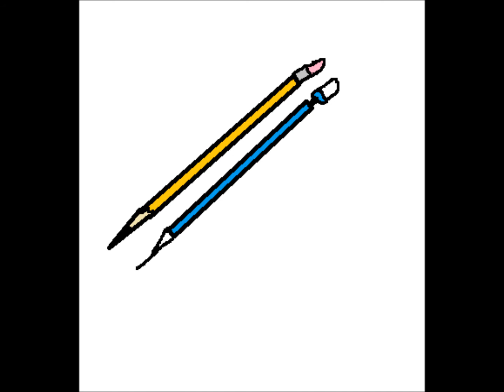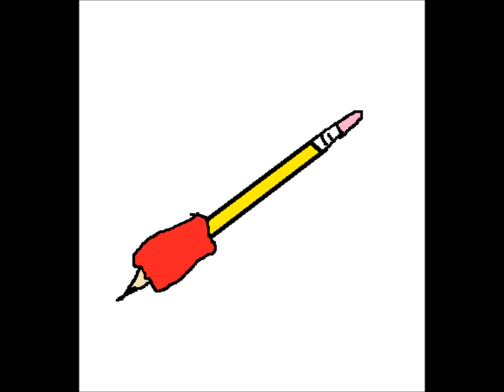Mr.Riggs- I'm not allowed to say that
Episode two of Mr.Riggs